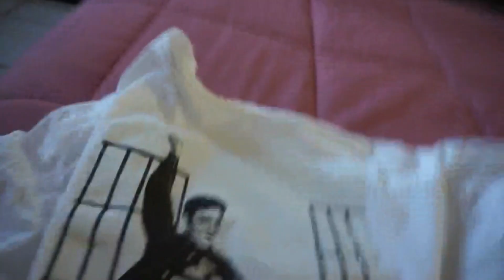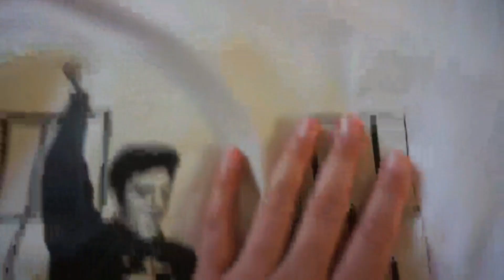VLOGMAS -Camita nueva- Descubrí que el agua moja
vlogmas dia 12 y13 de diciembre